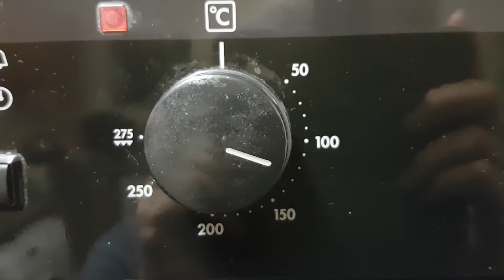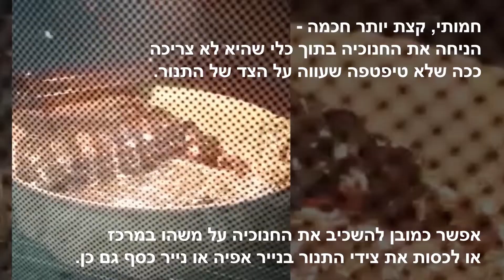איך לנקות שעווה מחנוכיה או פמוטים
טיפ קל ופשוט לניקוי של חנוכיה או פמוטים משעווה.
1. לחמם תנור ל120-130 מעלות
2. להניח את החנוכיה הפוכה על נייר אפיה, ניר כסף או כלי חסין אש
3. לחכות 10-15 דקות (עד שהחנוכיה נקיה)
4. להוציא :)
זהו. מוכן לשנה הבאה.
איך לא חשבנו על זה קודם?